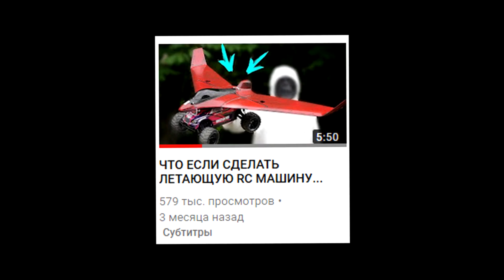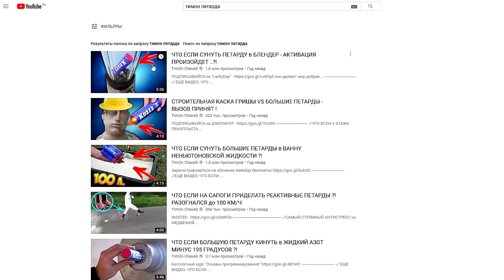НИКОГДА НЕ СУЙТЕ в ОГРОМНУЮ ГЛЫБУ ЛЬДА - БОЛЬШУЮ ПЕТАРДУ!!!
Инвайт-код WOWPBONUS2018
Подарок: 3 дня премиум-аккаунта, истребитель ЛаГГ-3 4-го уровня и 100 тыс. кредитов. Выдается при регистрации нового аккаунта, действует до 17 декабря 2018.
✔ ЧТО ЕСЛИ ВЫЛИТЬ РАСКАЛЕННУЮ ЛАВУ в 1100 ГРАДУСОВ на АКВАРИУМ КРИСТАЛЬНЫХ ШАРИКОВ ОРБИЗ..?!
Понравились ВИДЕО?!  Еще:
★ DIY СТРАННЫЙ СЛАДКИЙ ЯПОНСКИЙ ТОРТ из ПОРОШКА ... СУРИКАТ ПРОБУЕТ ЗЕЛЁНЫЙ ШОКОЛАД !
★ ЧТО ЕСЛИ НА СТРОИТЕЛЬНУЮ КАСКУ УПАДЕТ КИРПИЧ или ОГРОМНАЯ ЛЕДЯНАЯ ГЛЫБА..?!!.
★ ЧТО ЕСЛИ ЗАМОРОЗИТЬ в ЖИДКОМ АЗОТЕ -196 °С САМЫЙ ЗАЩИЩЕННЫЙ ТЕЛЕФОН ?!.
★ ЧТО ЕСЛИ ЗАМОРОЗИТЬ и СКИНУТЬ в ГЛЫБЕ ЛЬДА - САМЫЙ ЗАЩИЩЕННЫЙ ТЕЛЕФОН..?!
★ ВИДЕО: ОБЗОР МОЕГО КРУТОГО БАССЕЙНА - ЗАКИДАЛ ЕГО 10 ТЫС. ШАРИКОВ
★ ЭКСПЕРИМЕНТ: СТРАУСЁНОК из МАГАЗИННОГО ЯЙЦА - ч.3 ИНКУБАТОР и РОЖДЕНИЕ СТРАУСА !!!

●  Ребята новый ЭКСПЕРИМЕНТ с ГЛЫБОЙ ЛЬДА !!! Сунул в глыбу большие петарды и проверяю: выдержит ли  -  ударную волну в сравнении с Натрием..?! НЕ ПОВТОРЯТЬ !!!